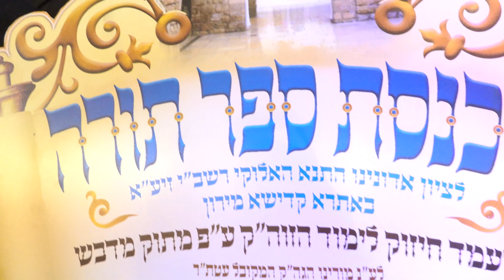מחרוזת חסידית מדהימה! עקיבא גרומן ומקהלת מלכות.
עקיבא גרומן ומקהלת מלכות במחרוזת חסידית נפלאה.
הכנסת ס''ת לע''נ הרב דניאל פריש זצ''ל במירון.

Clip by: David Cohen
This video clip and/or photograph is legally protected by law. All and any use of this clip and/or photo, including downloading or electronically copying, is prohibited unless granted written permission by the owner.